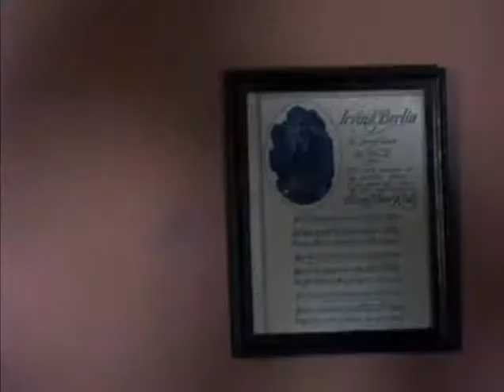Basket Case - Trashing the Hotel Room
A short clip from the horror movie, Basket Case, where Belial goes on a rampage because of his lying brother, and trashes the hotel room they're staying at.

Be sure to check out my full look at the movie